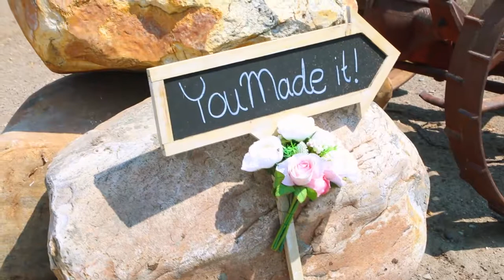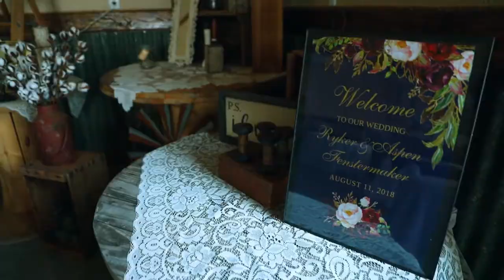Rykert & Aspen Wedding Film | Rupert, Idaho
Gage Horne Studios is a Professional Video Production Studio Based in the U.S.
Weddings to Commercial work; United States to Asia; We Do It All!

All videos posted on this channel are projects Gage Horne Studios filmed, edited, or was someway associated with.